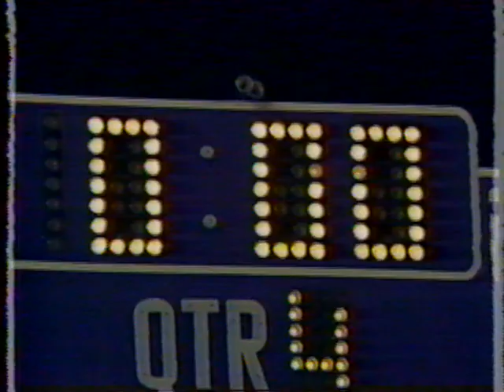1989: #22 Texas A&M @ TCU (Part 2)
9/16/1989: #22 Texas A&M @ TCU (Part 2)
Texas A&M: 44 | TCU: 7